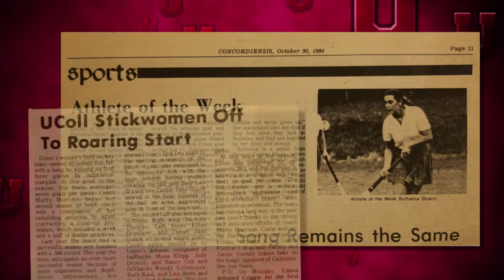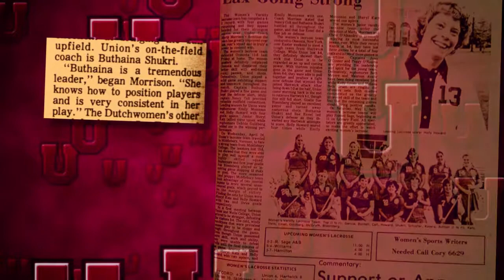Buthiana Shukri Hall of Fame 2013 acceptance speech